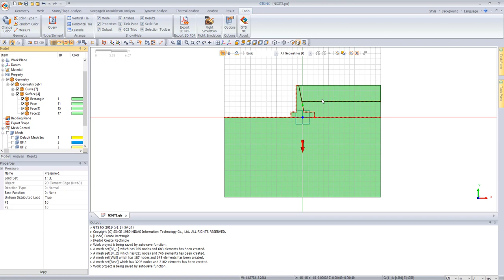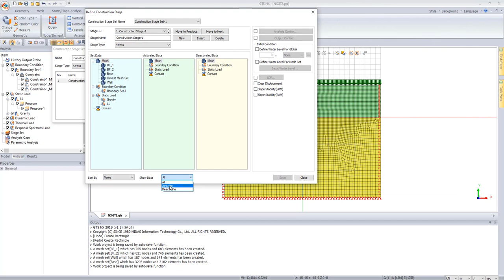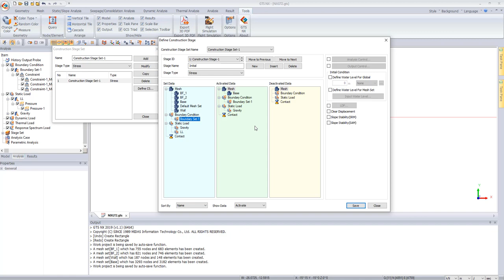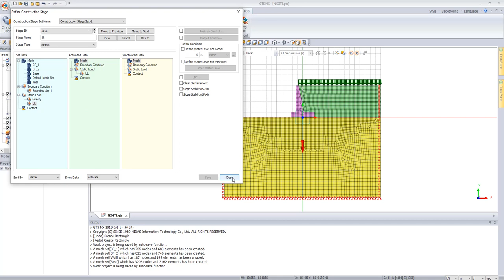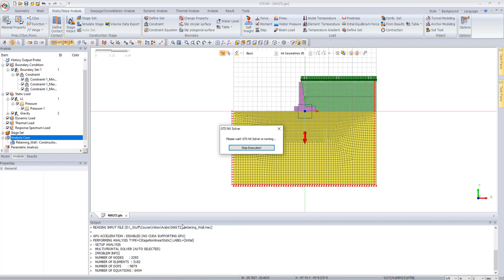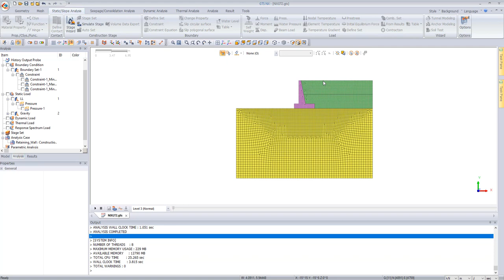Midas GTS NX-Finite Element Analysis-Example_1-Retaining Wall-Mohr-Coulomb-Part_5